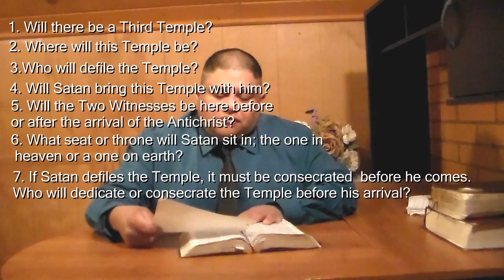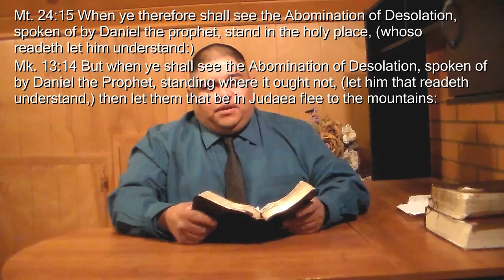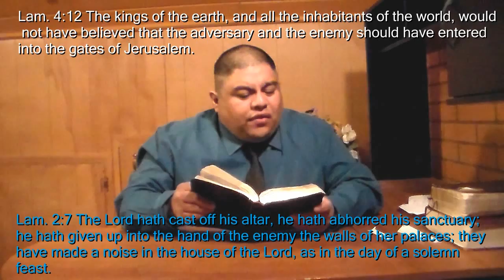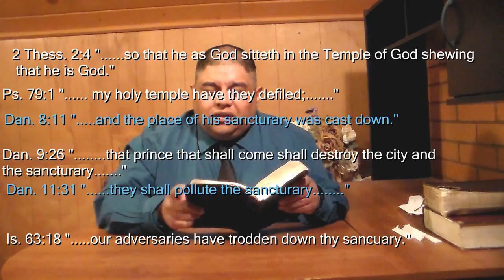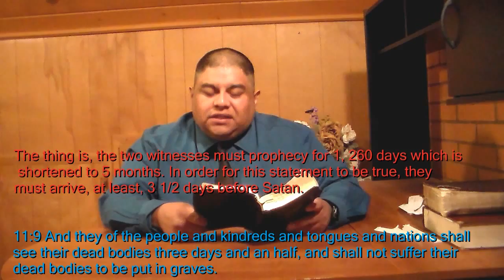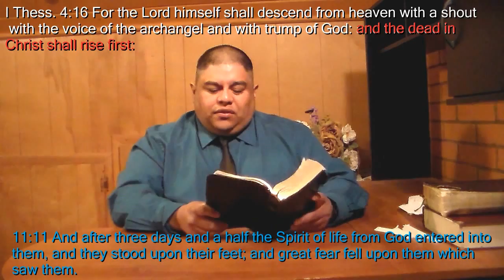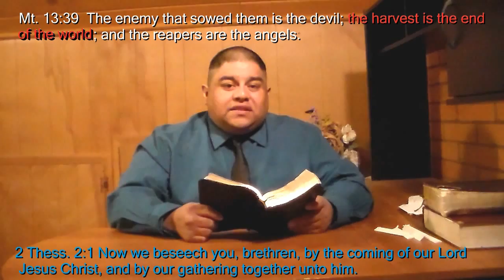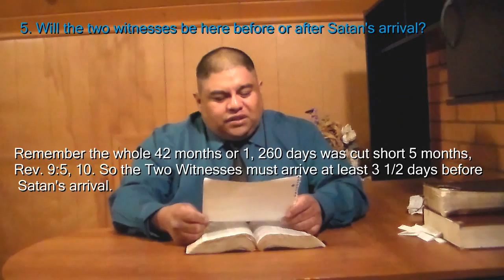The Antichrist and The Third Temple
Will there be a Third Temple? Will it be a literal temple or is it the spiritual Temple of the Holy Spirit? Where will this Temple be?  During what time will this temple be built? The antichrist shall sit in the Temple of God and stand in the Holy place; it must be holy before the antichrist defiles it. Who will dedicate or consecrate the Temple before Satan's arrival? Who will defile the Temple? These and much more questions will be answered during this study.
According to Rev. 11:1, 2, the altar and the Temple (a physical literal temple, Ps. 79:1) of God are to be measured, Rev. 11:1, but are to be measured for destruction; not for edification. "Rod" in the Greek, is the word "rhabdos" which means, a stick or wand (as a cudgel, a cane or baton of royalty) and comes from the Greek word, "rhepo" which means to let fall, "rap"; to slap: smite (with a palm of the hand). Thus, this reed measures for destruction. Why will God abhor his sanctuary? Lam. 2:7 says, "The Lord hath cast off his altar, he hath abhorred his sanctuary, he hath given up into the hand of the enemy (Satan, Mt. 13:39) the walls of her palaces; they have made a noise in the house of the Lord, (The Temple) as in the day of the solemn feast." Satan shall sit in the Temple of God showing off that he is God, 2 Thess. 2:4. If it is the Temple of God that he sits in, Satan cannot bring it with him. Of certain, he will surely pollute it, Dan. 11:31, by being the abomination that maketh desolate when he stands in the Holy place where he should not be, Mt. 24:15, Mk. 13:14. How can it be called Holy, if he brings it with him? The Temple that Satan shall sit in, is the Temple of God, 2 Thess. 2:4, and cannot be a temple that he brings with him. Without doubt, this Temple is a consecrated place, meaning, dedicated to God; a Holy Sanctuary that Satan will defile by sitting in the seat of God, Ez. 28:2 and say that he is God, Ez. 28; 6, 9. But of course, he will be cast out of the Holy Mountain in the sides of the north in Zion, Dan. 11:45, Is. 14:13, Ps. 48:1, 2. How do we know that the Temple shall be holy or consecrated, at least before Satan defiles it? In prophecies concerning Satan defiling the sanctuary, the word, "sanctuary" means a consecrated place or thing; Strong's # 4720 or a sacred place or thing; Strong's # 6944. He shall stand in the Holy Place, Mt. 24:15, 2 Thess. 2:4. By standing and sitting in the Holy Place, he shall pollute the sanctuary, Dan. 11:31; for he is the abomination that maketh desolate, Dan. 9:25-27. By him, will the daily sacrifice be taken away and shall cast down the sanctuary of the Prince of the host (the Lord of Host, Jesus), Dan. 8:11. (Consequently, if "Jesus" (Satan imitating Jesus, anti-Christ) is here in the Temple of God, he will demand worship and praise in Jerusalem; taking away our own daily sacrifice, praise and worship in our own worship places.) If the Temple is Holy before Satan defiles it, one must assume that the Temple shall be dedicated to God, before Satan's arrival. "The people of thy holiness have possessed it, but a little while: our adversaries (Satan and his Angels) have trodden down thy Sanctuary." Is. 63:18. It will be Satan and his Angels that trodden it down; for they are not called by his name, Is. 63:19. "Lift up thy feet unto perpetual desolations; even all that the enemy (Satan) hath done wickedly in the sanctuary (sacred place of thing) Ps. 74:3.”They have cast fire into thy sanctuary (consecrated place or thing), they have defiled by casting down the dwelling place of thy name to the ground", Ps. 74:7. Another important fact is, that when the two witnesses are here or slain, Rev. 11:3-12, the Third Temple must be in existence. Ps. 79:1, 2. "O God, the heathen are come into thine inheritance; thy holy temple (Temple= Strong's # 1964, a large public building; a literal temple) have they defiled; they have laid Jerusalem on heaps. The dead bodies of thy servants (the two witnesses) have they given to be meat unto the fowls of heaven, the flesh of thy saints unto the beast of the earth." Verse 3 states, "Their blood have they shed like water round about Jerusalem; and there was none to bury them." Without controversy, this is referring to Rev. 11:7-9.